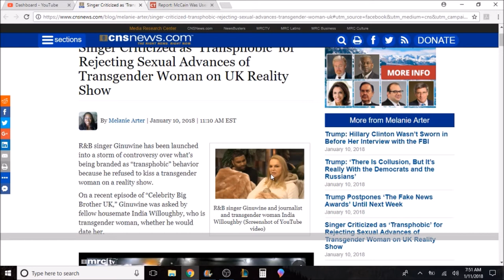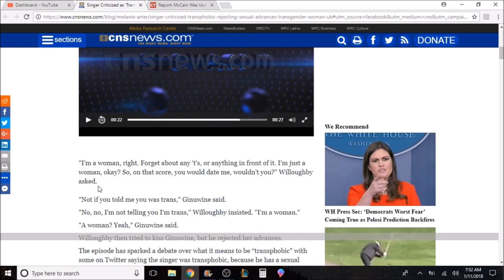Ginuwine Transphobic for not kissing a MAN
Liberals are so messed up they now think you should be in trouble if you refuse to kiss and accept sexual advances of a confused person of the same gender.